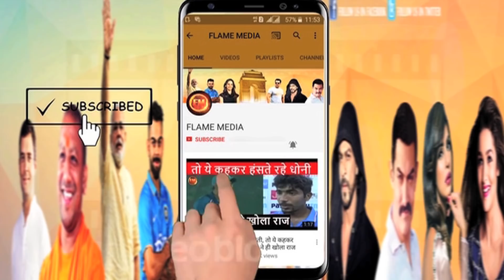कोलकाता में गांगुली ने प्रसाद की इज्जत उतरवाई.. MSK और टीम को किया बेदखल